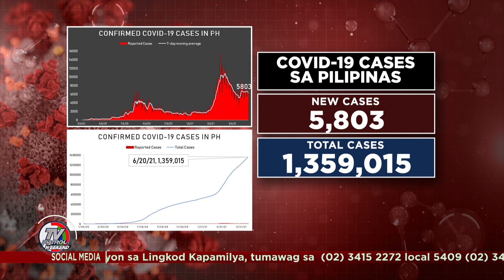5,803 bagong kaso ng COVID-19 naitala ngayong June 20 | TV Patrol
Halos 5,803 ng mga bagong kaso ang naitala ngayong June 20 sa bansa. Sa kabuuan 1,359,015 na ang nagka COVID-19 sa Pilipinas.